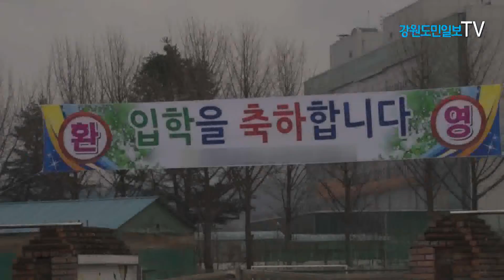스쿨존 안전의식 미흡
새학기 시작 불구 스쿨존 안전의식 미흡 합니다.